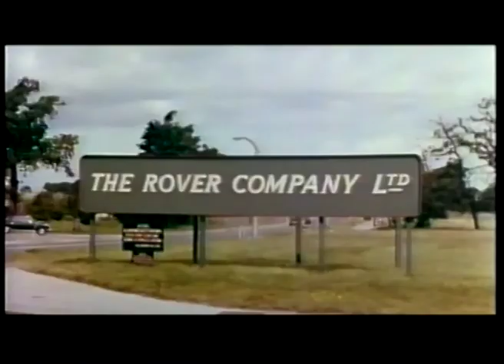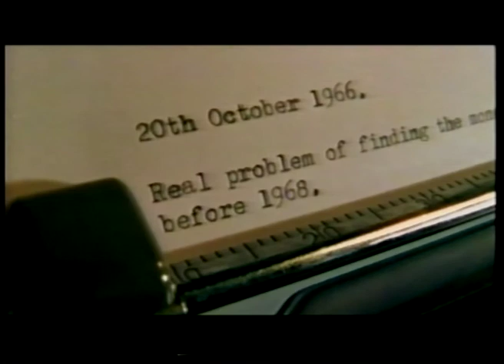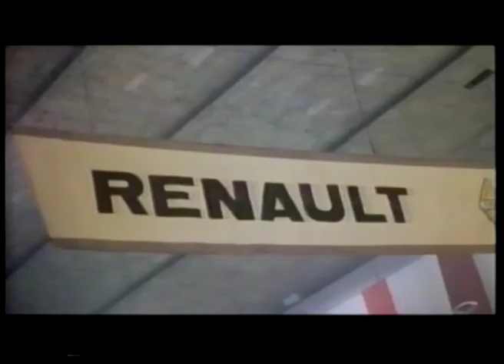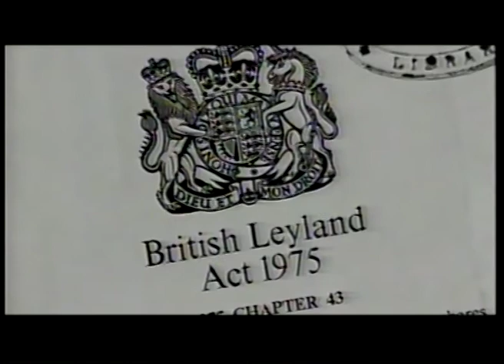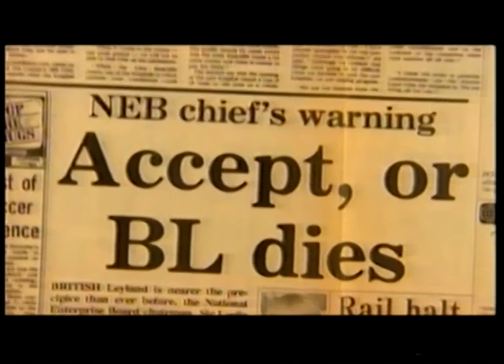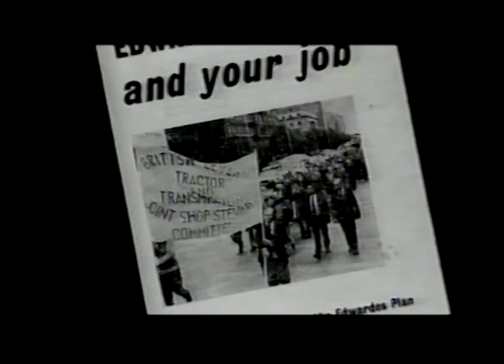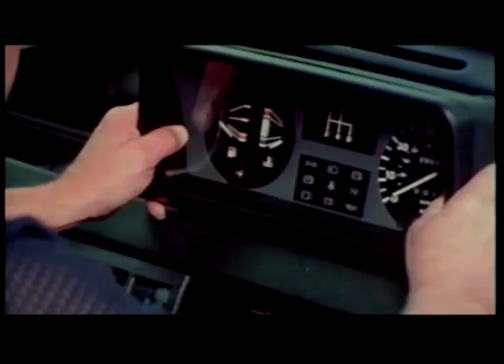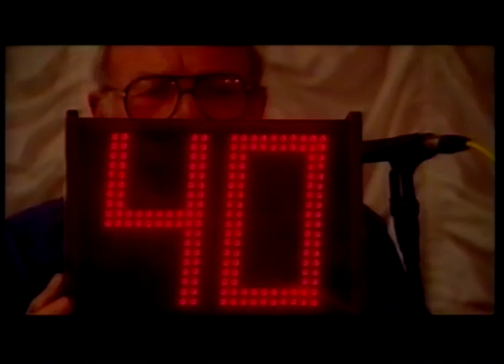20000412 British Empires Rover